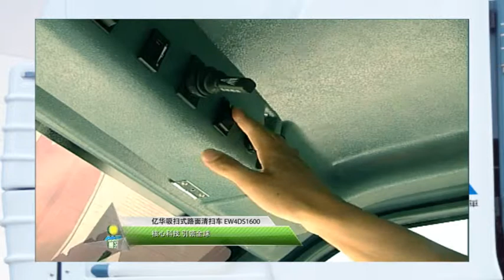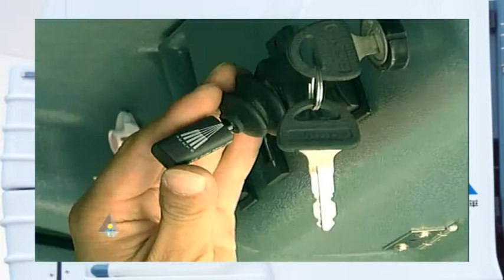Road Sweeper 08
David Yu

Vacuum Electric Road Sweeper
Vacuum Electric Road Sweeper is an outdoor light device. Pure electric energy, environmental protection, low-noise operation , zero emission standards, comprehensive care of the urban environment.
Compact design, flexible manipulation:
The car is front-wheel driving , rear-wheel steering, small size , flexible operation ; strong cleaning ability and climbing ability , able to climb 15 cm stairs, climbing ability is 20%.
Applications: Widely used in communities , urban roads, college campuses, parks, scenic spots, etc.
Powerful and high efficient : The diameter of two side brush is 720 mm. They are directly driven by DC motor and can provide sufficient power and steady speed. Equipped with high-power vacuum device and the four dust suppression system, it can ensure good the cleaning effect.
Large capacity, intelligent and environment : Trash maximum capacity is 450 liters , water tank is 250 liters, it have quick-change battery unit. So it can ensure the continuity of cleaning work . Meanwhile the trash can lift 1.3 m , dump the trash directly to transfer box, effectively prevent secondary pollution from dumping.
The glass steel craft, comfortable for driving : With transparent glass steel on three sides of the cab, it can ensure maximum visibility for the operator. The driver can see the working process of sucker mouth clearly through the transparent window on the middle of the floor .
Electric power , safe and reliable : It have the most advanced electric power for steering and braking, adjustable seats and steering wheel , air conditioning for cockpit. So it is more comfortable for operation, more effort , more secure, and more reliable.
Flexible configuration: With a extended suction device and high-pressured water cannons, it is fit for working on greenways and other complex regional environment, achieve high-efficiency cleaning one time.
Intelligent control : With the most advanced intelligent control systems and intelligent fault alarm system, it makes operation and maintenance more easier and convenient.

Type:EW4DS1600
Dimension(mm):2920*1220*2200
Max Running Speed:20Km/h
Working Speed:10Km/h
Sweeping Width:1600mm
(With brushes on the two sides)
Min. Turning Radius:2450mm
Climbing Ability(loaded):20%
Capacity of Rubbish Box:450Litre
Effective Capacity of Rubbish Box:250Litre
Capacity of Water Box:250Litre
Height of Pouring out Rubish:1.3m
Max Lifting Weight:400Kg
Max Pressure of Cleaning System:9MPa
Net Weight:1600Kg